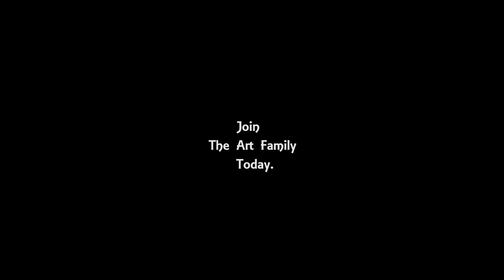Great Stirrup Cay Bahamas Painting on Canvas | Easy Caribbean Daily Challenge #126